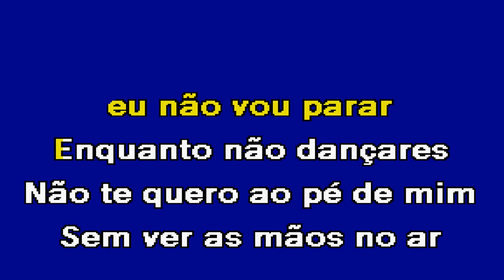TUDO A DANÇAR Rui Bandeira Karaoke